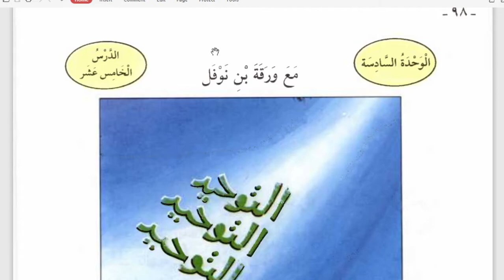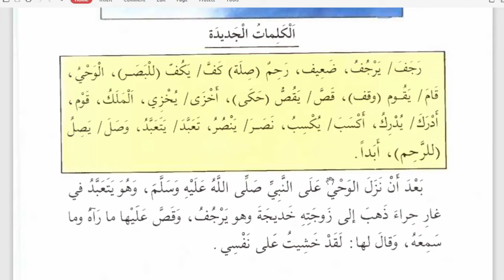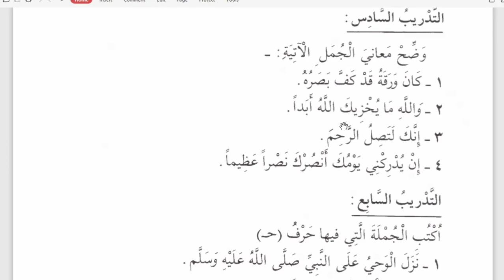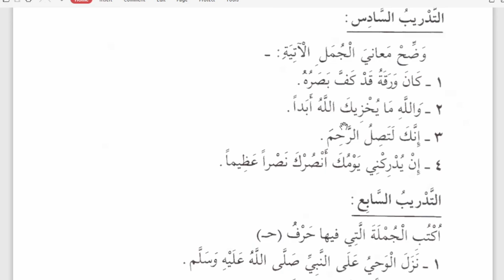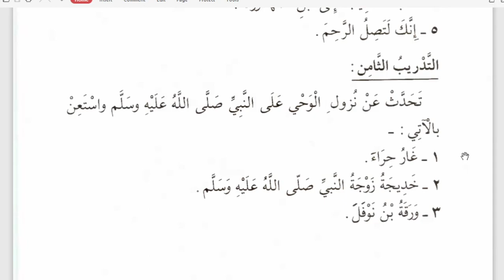9 B (QIROAH) - SELASA, 27 OKTOBER 2020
USTADZAH RICA DWI ASTRA